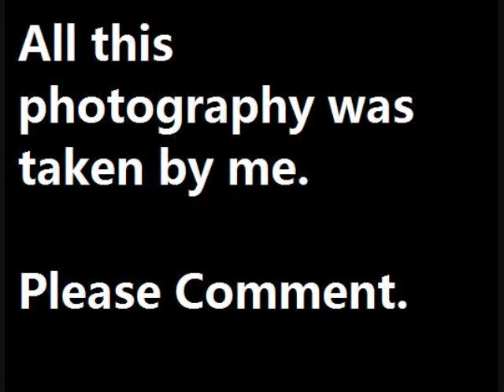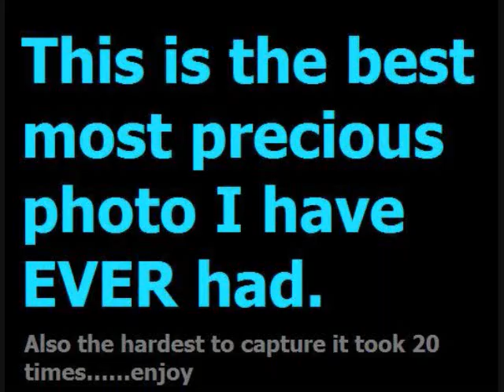photography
this is a video of all my good photography thank you inyoueye269 for this idea